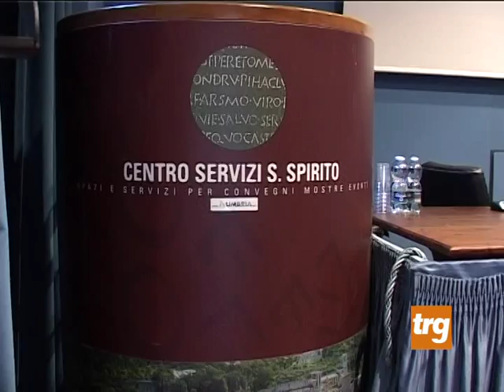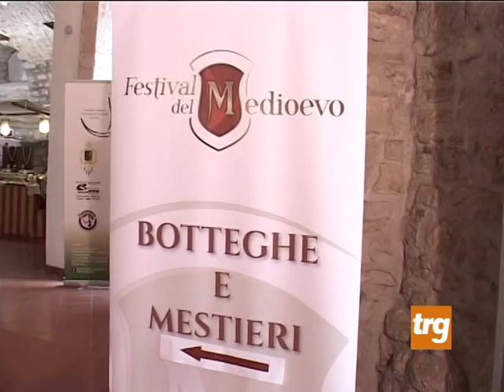festival medioevo D'Acunto